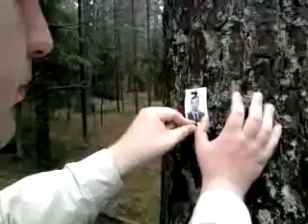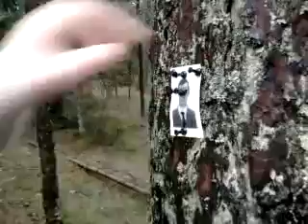Порча Наведение порчи на закрытие жизненной дороги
Очевидные  и  невероятные  обстоятельства, экстрасенсорика,
афирмации,  молитвы, притчи, всё  это  и  многое  другое  можно  увидеть  сдесь. Очевидные  и  невероятные  обстоятельства, экстросенсорика, настоящая  белая  и  чёрная   магия, смысл бренного бытия, афирмации,  молитвы, притчи, всё  это  и  многое  другое  можно  увидеть  здесь.